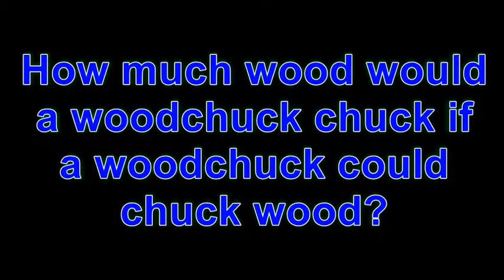TE Woodchuck tongue twister1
Audio for practicing would/wood.